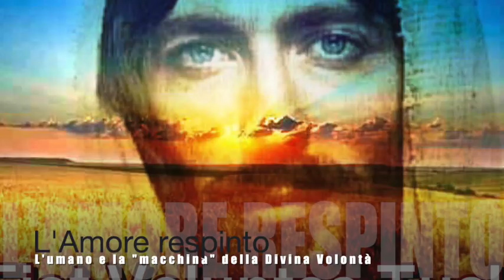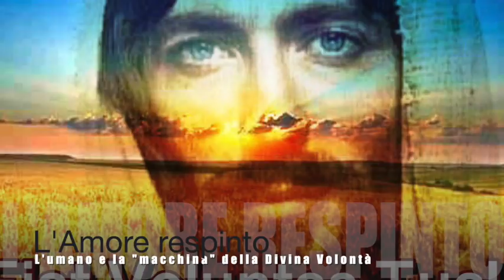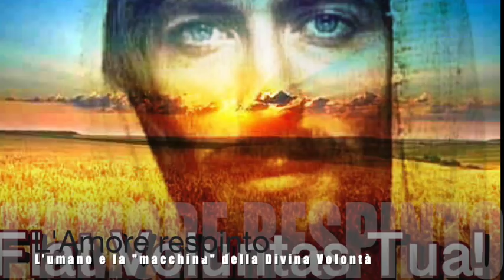L'Amore respinto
Gesù spiega a Luisa quante volte e in quanti modi le creature respingano ogni suo gesto di amore e ogni sua opera salvifica. Scherza con Luisa. La esorta a lasciare che la "macchina della Divina Volontà" macini tutto l'umano perché la sua vita possa essere tutta divina. Libro di cielo, Volume 12, 16-25 Aprile e 7 Maggio 1918, 7 Maggio 2019